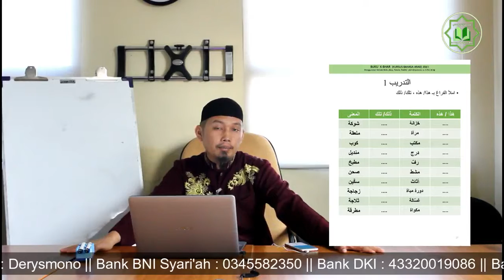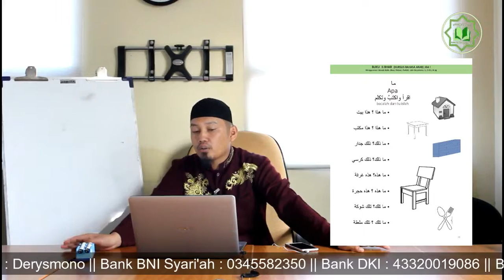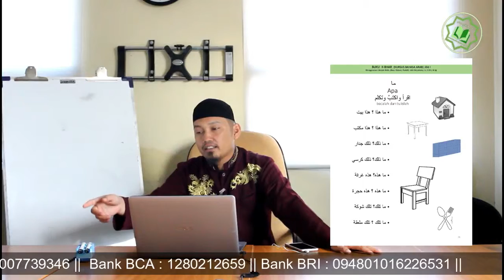Belajar Bahasa Arab Buku K-Bhar Pertemuan ke-12